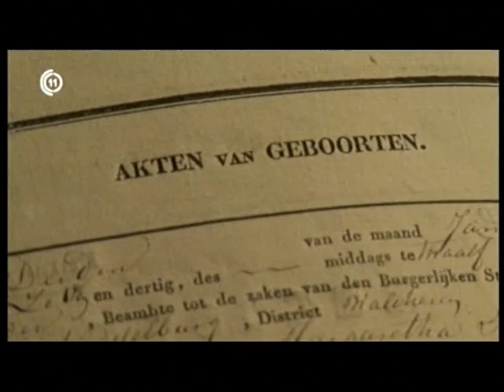Burgerlijke Stand Zeeland online - Omroep Zeeland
Nieuwsitem uitzending Omroep Zeeland d.d. 10 mei 2011 over voltooiing invoer openbare akten van de burgerlijke stand van Zeeland. De geïnterviewden zijn medewerker van het Zeeuws Archief Leo Hollestelle en vrijwilliger Ab Herben.